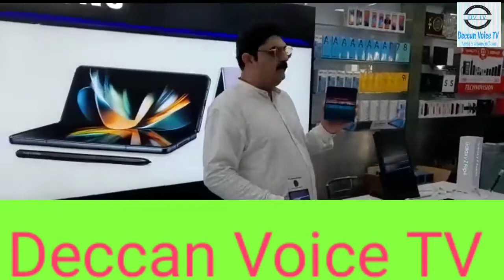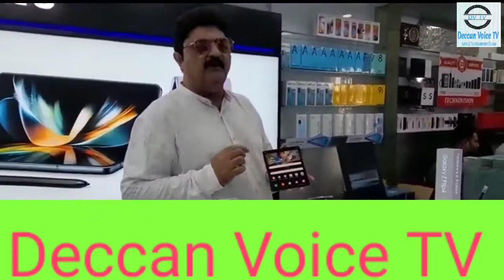Samsung Launches Galaxy Z Filp4 byVarshini alongwith Mohd.Sikander CMD addressing a Media